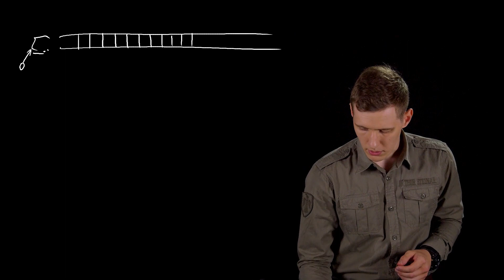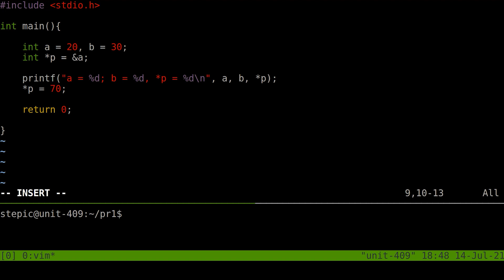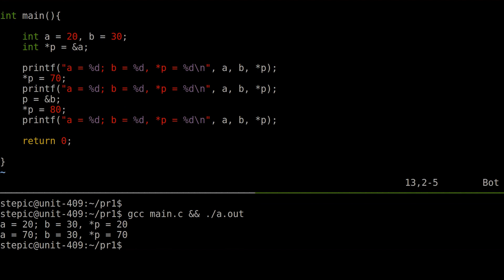[C4Je17] C For Juniors: Указатели это не сложно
Разбираемся как работают указатели (pointers) и узнаем, что с адресами работать не сильно сложнее, чем с обычными числами. Разбираемся с пугающими сначала терминами “указатель”, “разыменование”, “взятие адреса”

Я записывал эти видосы для курса в универе, когда там еще работал. Они могут быть слишком формальные, но от этого не перестают быть полезными. Они даже одно время были доступны на канале Industrial Software Engineering Online по CC-лицензии.